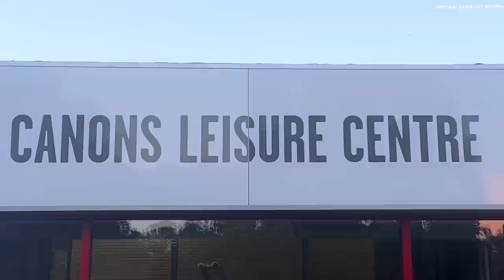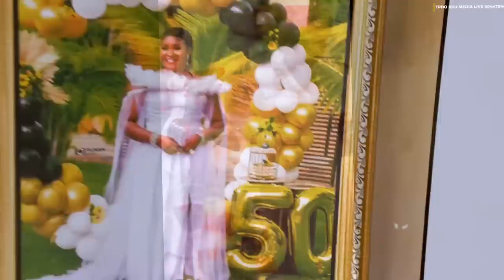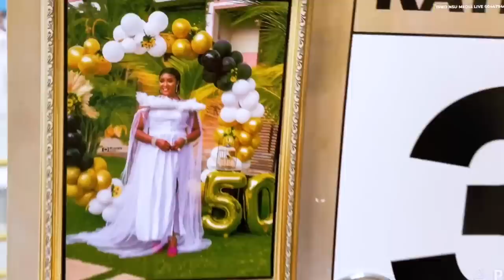MUST WATCH- EPIC NIGHT KATE’S AMAZING 50TH BIRTHDAY CELEBRATION IN LONDON LIVE VIDEO - FULL HD